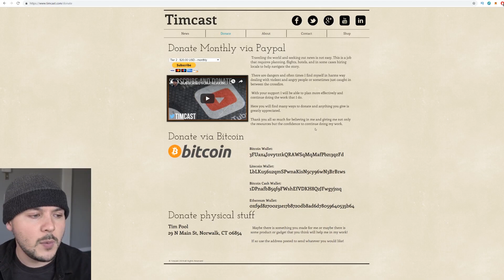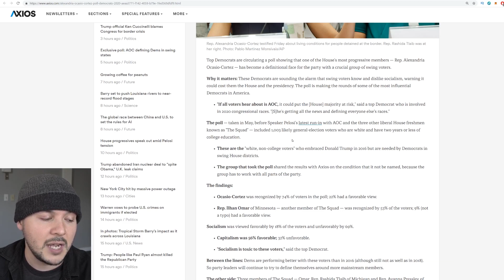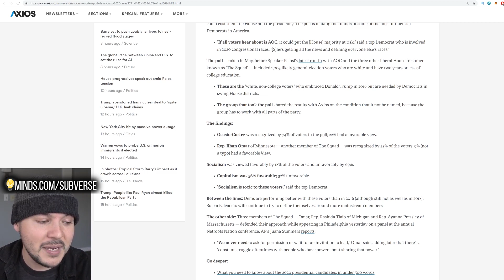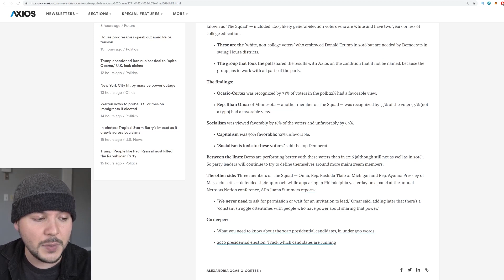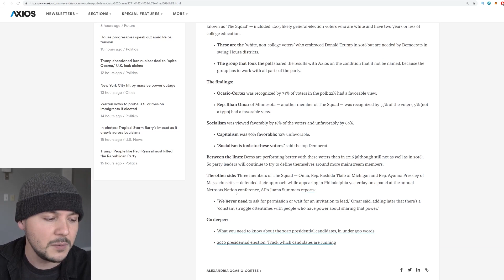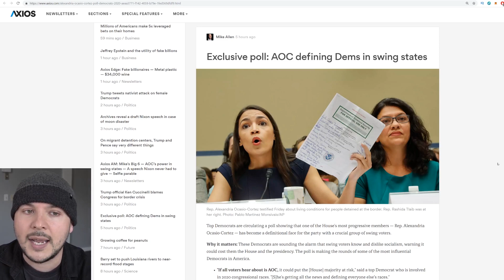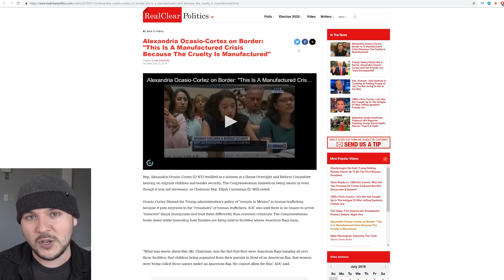Democrats PANIC After Poll Shows Ocasio-Cortez Is So Detested She Can Cost Them The Election